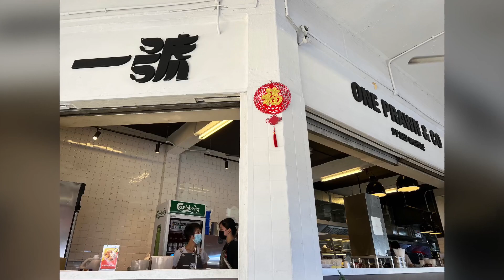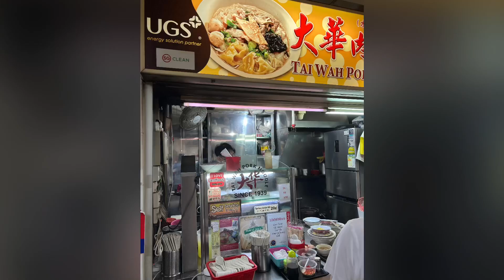根据苹果🍎的建议，用iMovie自动生成的视频😀明天去Apple 🍏 好好学习，提高技艺1⃣️下子🙏